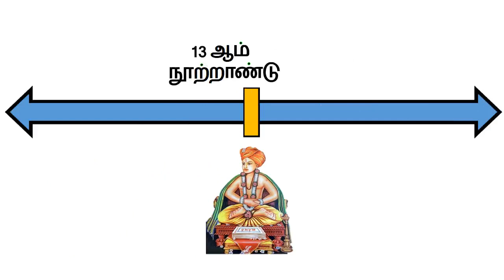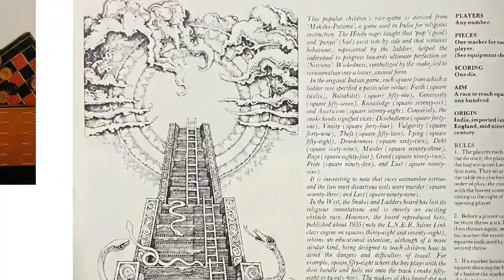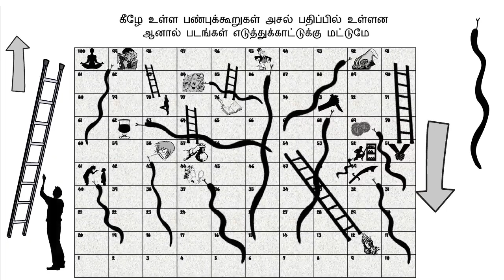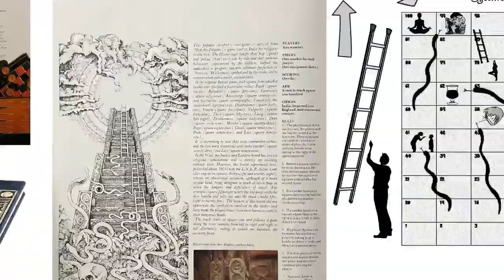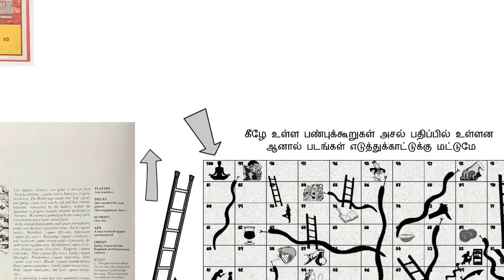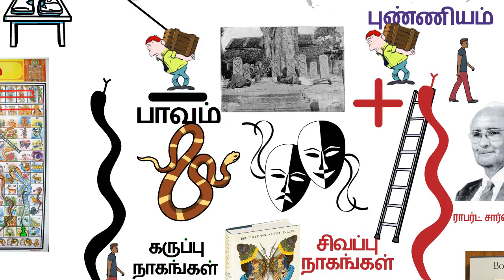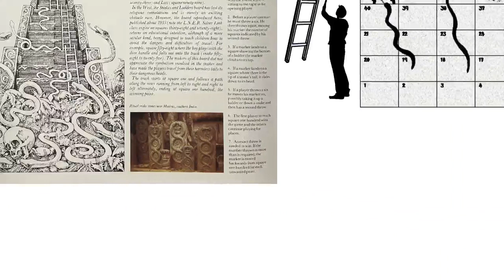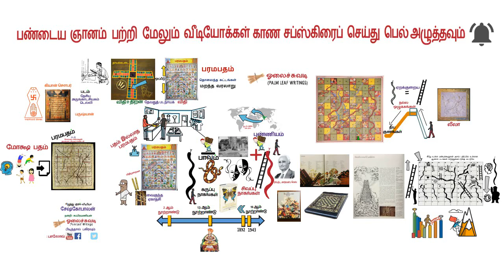பரமபதம் - தொலைந்த கட்டங்கள் மற்றும் மறந்த வரலாறு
பரமபதம் எதற்காக வடிவமைக்கப்பட்டது?
அதன் ஆழ்ந்த அர்த்தத்தை வரலாறு தொலைத்து விட்டதா அல்லது நம் மறதிக்கு இரையாகி போனதா?
800 வருடங்கள் பின் நோக்கி சென்று பார்ப்போம்